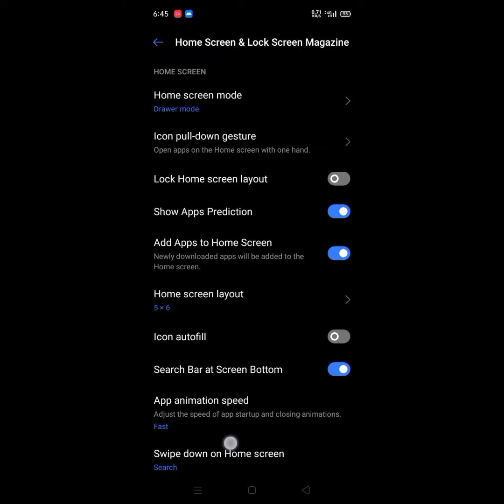lock screen wallpaper auto change realme narzo 10a, 20